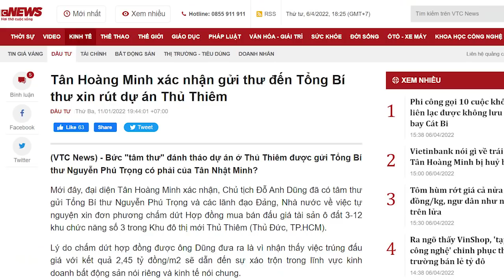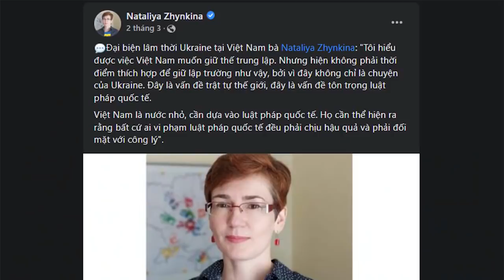Viết tâm thư cầu cứu Nguyễn Phú Trọng nhưng đáp lại là cú “trảm”, lý do vì sao?